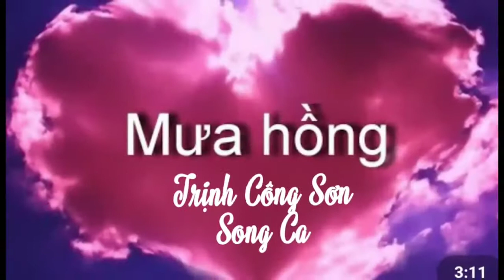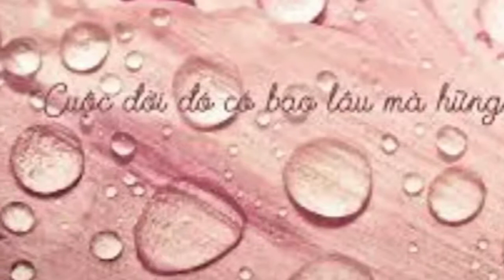MƯA HỒNG - TRỊNH CÔNG SƠN - SONG CA NAM NỮ